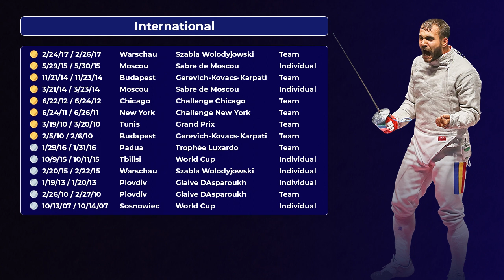#18 Tiberiu Dolniceanu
Tiberiu Dolniceanu is a Romanian Olympic sabre fencer who is a European champion and a bronze medalist at World Championships. Tiberiu began fencing at the age of 13 which is considered late in comparison to other fencers from our ranking. The turning point in his career happened in season 2013, when Tiberiu won European championship and took the second place at the World Championships in Budapest. Until then he had not taken any individual medals! The second most memorable medal, after European gold, is the Olympic team silver medal in 2012. In semifinals against Russia, Tiberiu made +6 during the match, thus allowed Romanian team to win the bought by one touch. Tiberiu was asked once which medal he is proud of the most, he answered: “The nicest moment I've experienced in sports a competitive feeling, not medals!”  In 2020, at the age of 32 Dolniceanu decided to retire just a few months before the Tokyo Olympics. Starting January 2021, Tiberiu began his coaching career.

Follow and share! Let's learn more about best fencers together with FOLO!